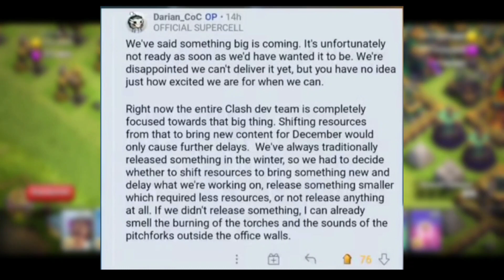Coc New Upcoming Major Update Confirmed Released Date in Clash Of Clans ! | New Game Mode In Coc .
Coc New Upcoming Major Update Confirmed  Released Date in Clash Of Clans ! | March Update

Coc New Upcoming Major Update Confirmed  Released Date in Clash Of Clans ! | Spring Update

In this video I am going to give you the information and release date of the upcoming major update in clash of clans.

⪢RohanGaming⪡